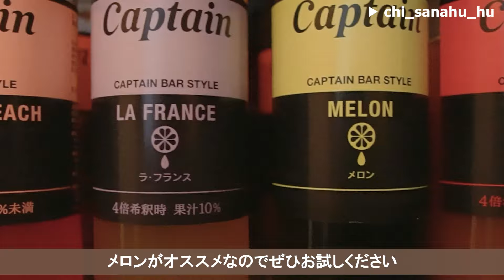【ルームツアー】DIYでオシャレを作る。カフェ風の落ち着くお部屋を低予算で実現│賃貸でも簡単にできるDIY│夫婦二人暮らし・2LDK│Room tour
DIYが素敵な理想の二人暮らしのお部屋です🏡

職業：エンジニア
年齢：29歳
住まい：愛知県
間取り：2LDK(51㎡、築36年)

●お部屋づくりで意識していること
・部屋の統一感を出すために、家具の色（トーンまで）を統一していること。
また、素材も木材で統一しています。
・シーリングライトを使わず、ダクトレールとペンダントライトで一室多灯にして、賃貸っぽさを無くすようにしています。

●お部屋づくりでやってよかったこと
・キッチン、リビング、寝室の壁に剥せる壁紙を貼ったこと。壁紙を貼るだけで、一気に部屋の雰囲気を変えられるので、コスパがとてもいいと思います。

【目次】
00:00　オープニング
00:13　お部屋の概要
00:47　キッチン
04:00　ダイニング
05:38　リビング
09:33　寝室

21時公開 ... 週4日を予定しています◎